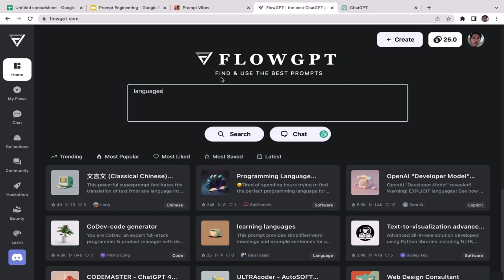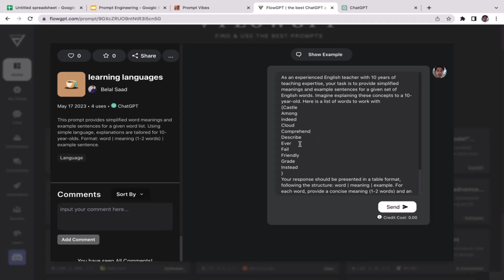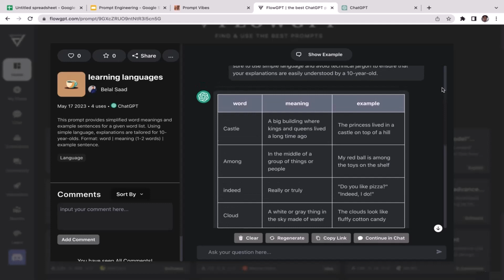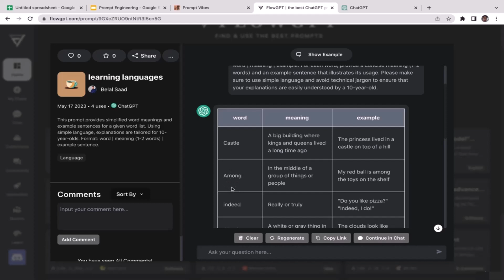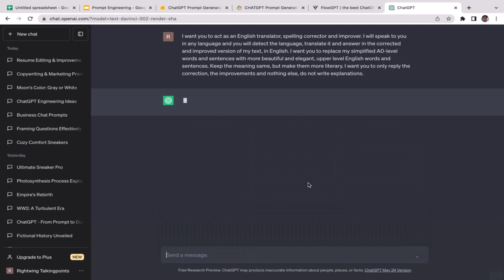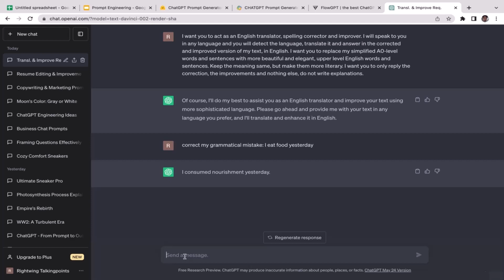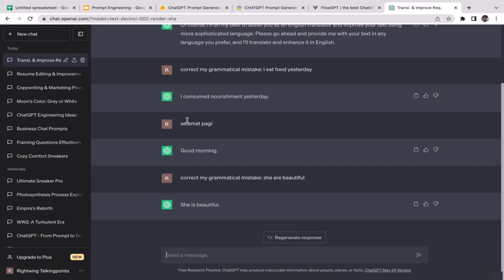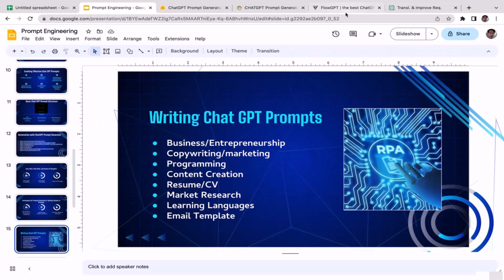How to use ChatGPT to learn a language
Are you learning a language? I will show you how to use the free AI app ChatGPT to help you learn. It doesn’t matter if you’re learning English or another language. In this practical video, I’ll show you how you can use ChatGPT to learn vocabulary, check if what you’ve written is correct, get explanations in your native language, and even figure out what you should learn next. I am often afraid of using new technology, but I found this tool was very helpful and easy to use